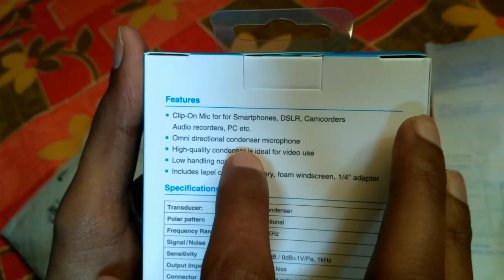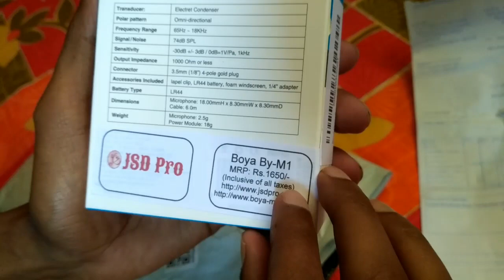Boya By M1 Lavalier Microphone Unboxing & Mic Test | Boya Mic Review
Boya By M1 Lavalier Microphone Unboxing & Mic Test | Boya Mic Full Review | Boya Lavalier Microphone Test

Boya omnidirectional Lavalier Microphone
Boya M1 Microphone Test
Boya Lavalier Microphone test android
Boya by m1 mic not working
Boya Microphone review
Boya by m1 lavalier microphone not working
Unboxing video of boya Microphone
Boya by m1 lavalier microphone Unboxing